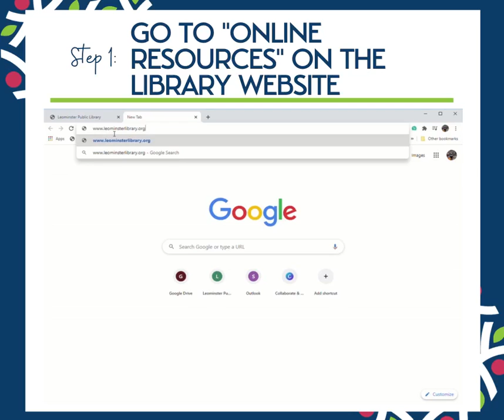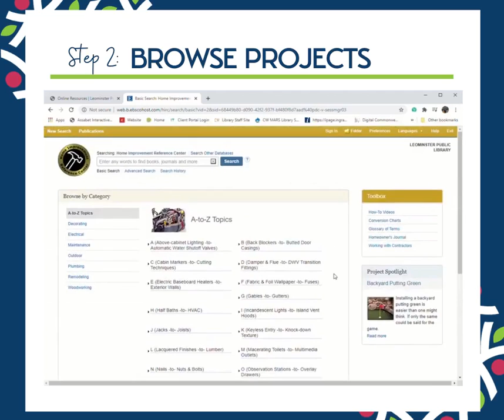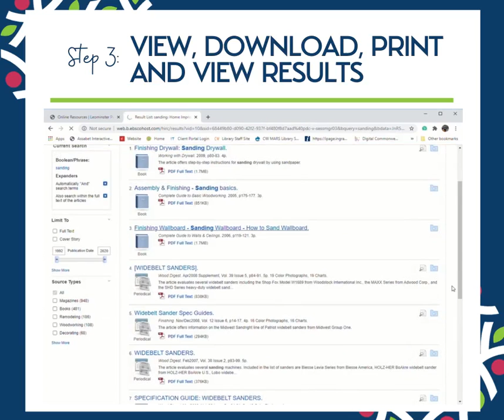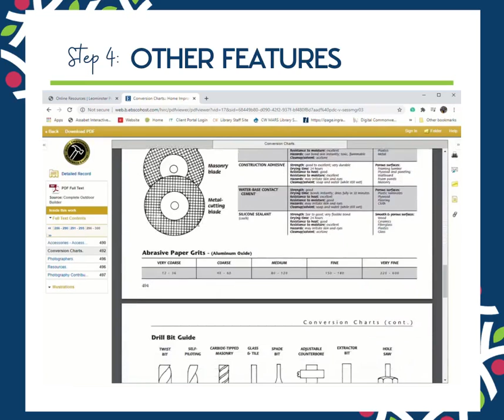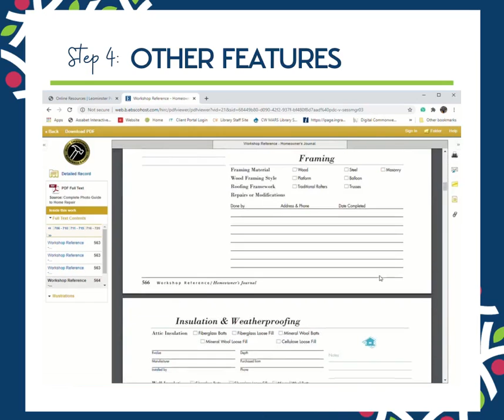How-To Use Home Improvement Reference Center Online Tutorial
Through a collection of comprehensive full-text content, this database provides users with detailed, user-friendly “how-to” information covering a variety of home improvement and repair projects.